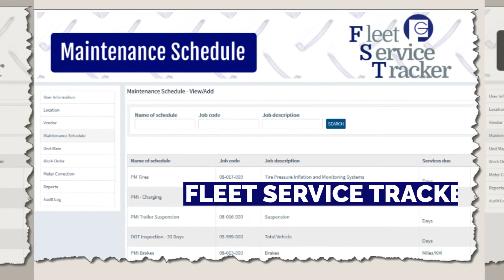FSTVid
Fleet Service Tracker (FST) is just one of the tools being developed by Fleet Group that will help the owner-Operator or fleet manager reel in cost. The FST is designed to document repairs utilizing VMRS.

This powerful tool will help track preventive maintenance inspections (PM), identify maintenance issues, increase fleet utilization, decrease downtime, increase productivity, identify warranty opportunities and provide data for decision making and continuous improvement.